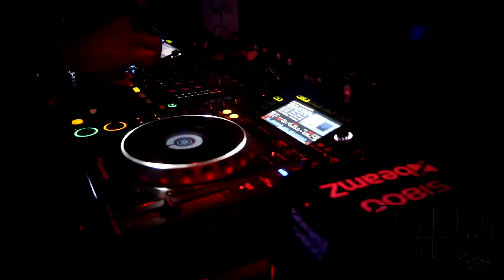Standing Ovation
Standing Ovation @ Pulse Night Club

Music
Gasolina vs Mi Gente Deville Megamix Edit
Justin Bieber Cold Water SLUMBERJACK REMIX